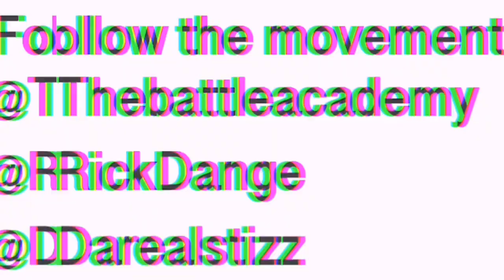The Battle Academy Tv : Bill Collector freestyles for FreeWay & Beanie Sigal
The Battle Academy Caught up with Norristown rapper bill Collector as he raps a freestyle for Philadelphia legends FreeWay & Beanie Siegel